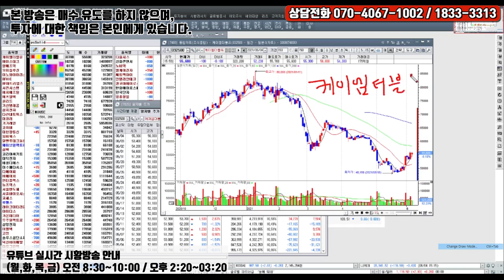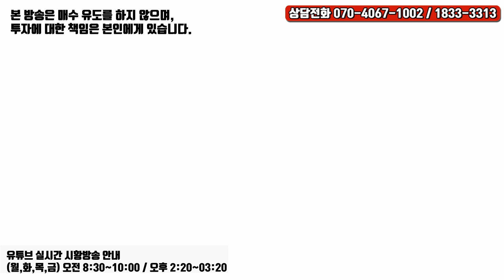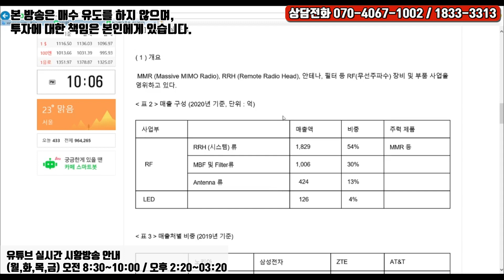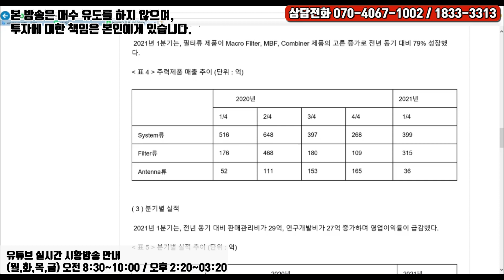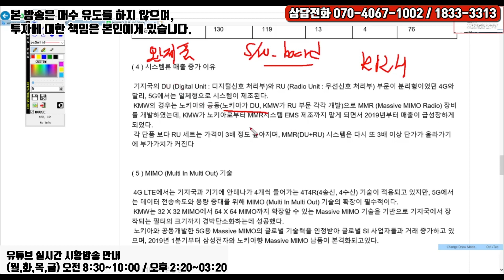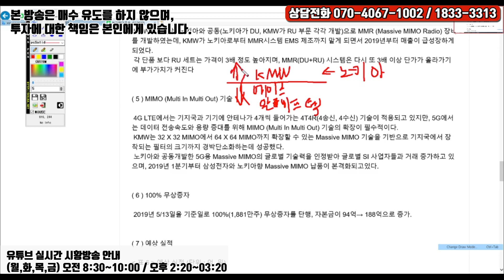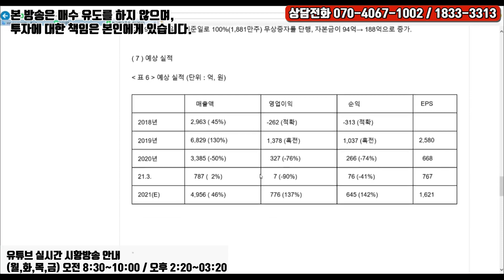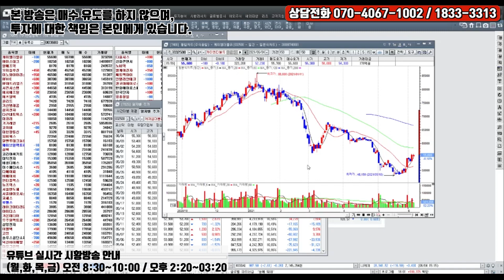[5분만에 주식으로 돈 벌기#176]케이엠더블유(032500) : 다른 통신장비사와 차원이 다른 이유